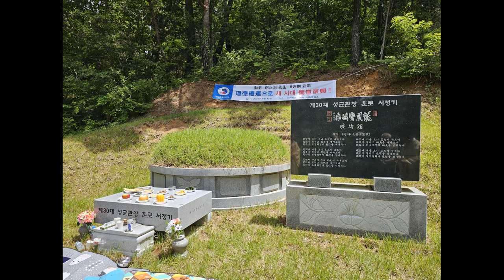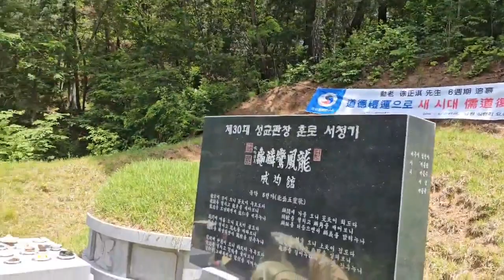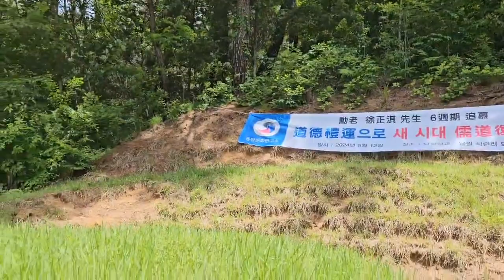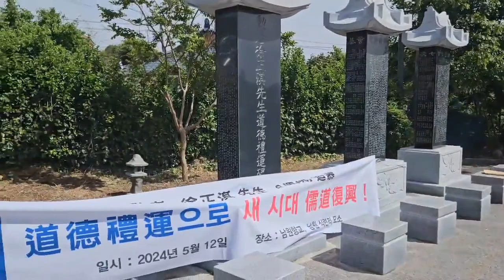훈로 서정기선생 6주기 추모행사